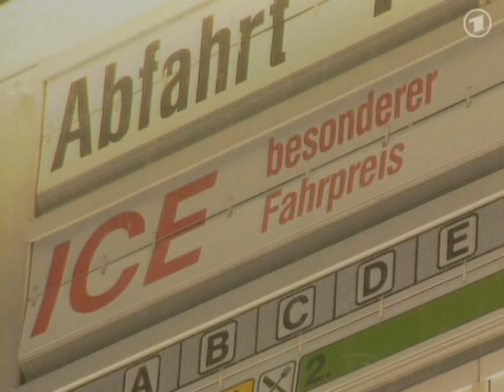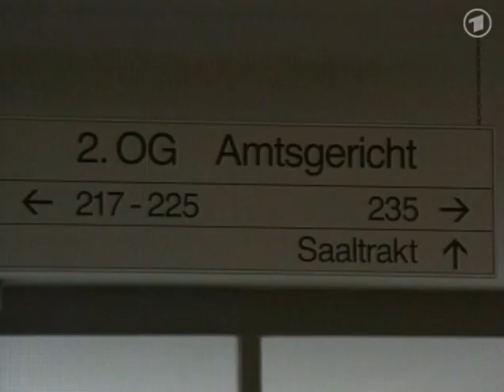02.12.1992 Maastricht-Verträge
Entscheidung für Maastricht-Verträge und Europa

2. Dezember 1992